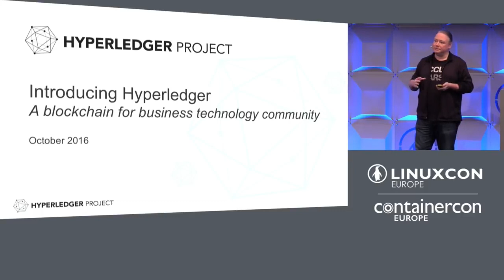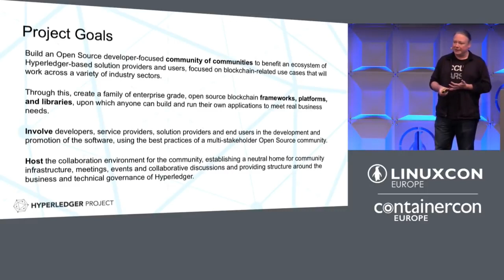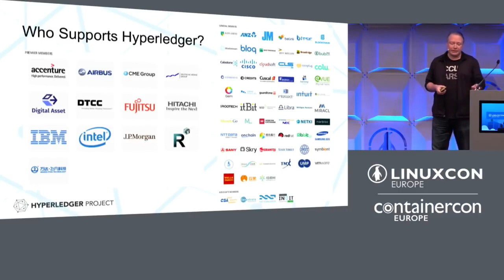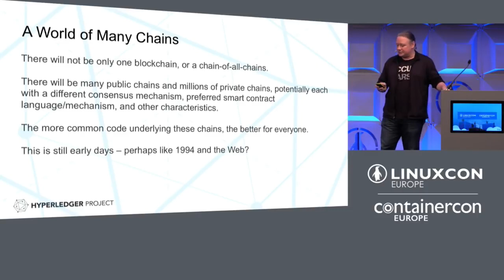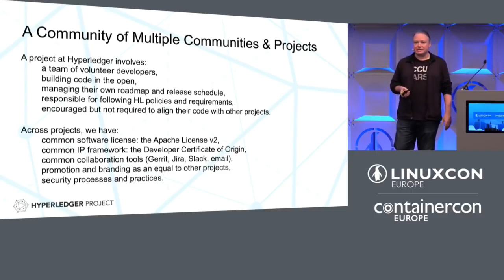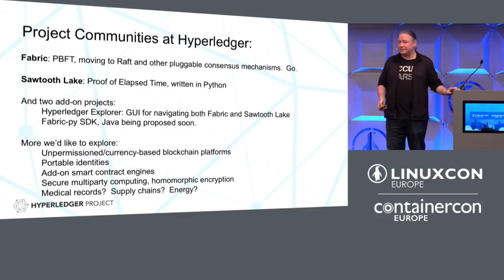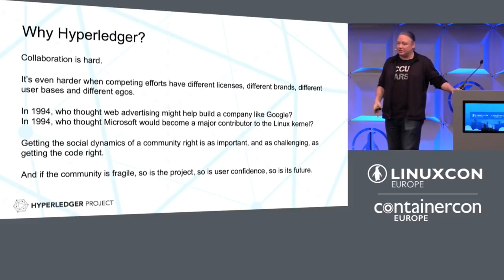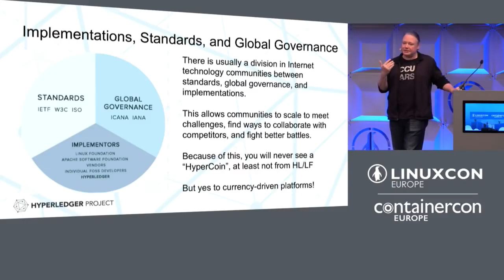What is Hyperledger? - Linux Foundation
The Hyperledger Project is a collaborative effort created to advance blockchain technology by identifying and addressing important features for a cross-industry open standard for distributed ledgers that can transform the way business transactions are conducted globally. The Project is a Linux Foundation Collaborative Project and implements many open source best practices familiar to other leading projects.

WELCOME!  At BIT-MEDIA 24 - Channel 1, we focus on News, Trading, and Education in the Bitcoin, Cryptocurrency, Blockchain and Technology space.  Our aim is to broadcast content relevant to the DIGITAL ECONOMY to the greater community.